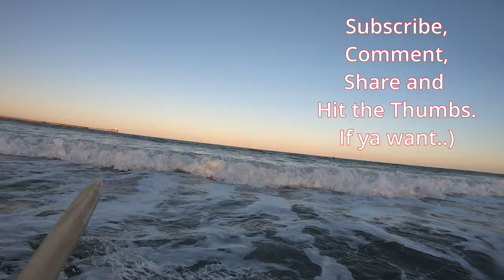POV SURF Wobbly Surf Wobly Surfer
Some of the wonkyest surf and wobblyest surfing on the internet..)

Vlog 227